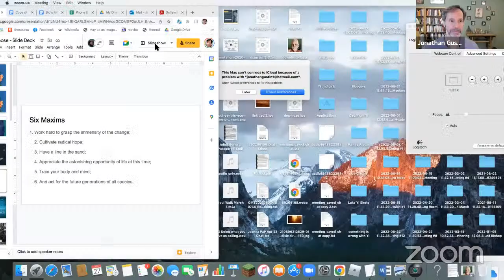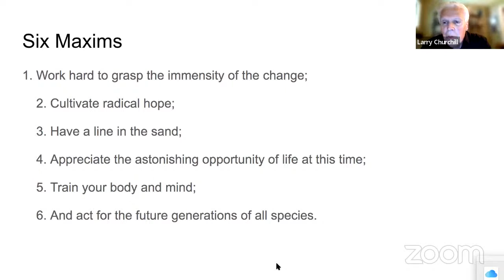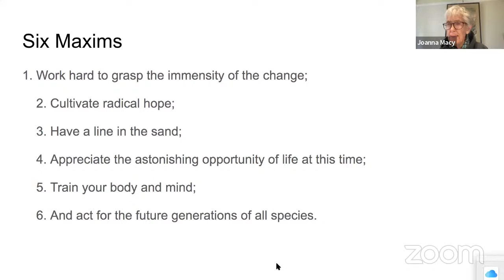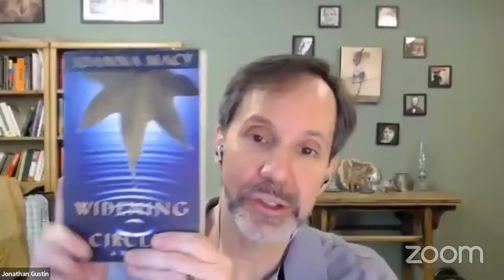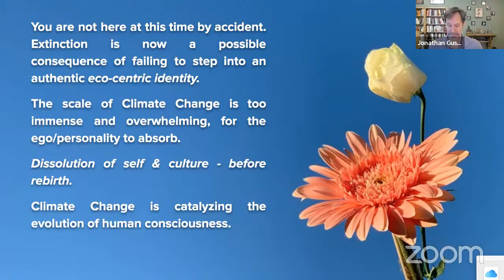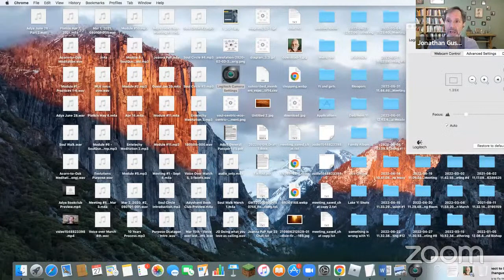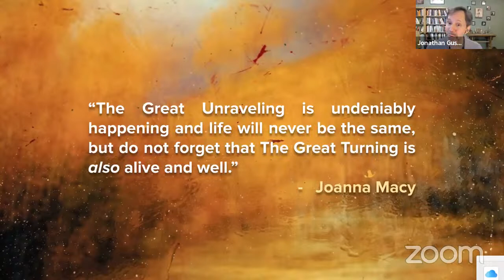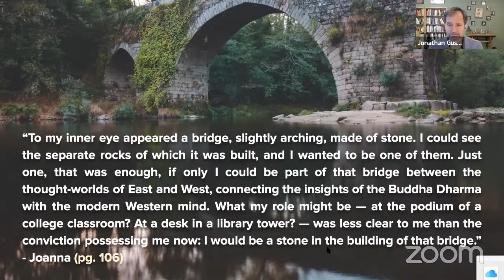Climate Change as Spiritual Practice - with Joanna Macy, David Schenck, Larry Churchill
To join our flagship Purpose Discovery Program and discover how you are called to serve at this time on earth, enroll

The Purpose Discovery Program runs from Sept-Dec and is Purpose Guides Institute's foundational program to be eligible to join further training as a Purpose Guide™. Register on the link above to receive our FREE Intro to Purpose Discovery Webinar,  and sign up for a free group interview to apply.

Read Larry Churchill and David Schenck's excellent article on how to meet Climate Change through the 6 Maxims

Do you find it hard to meet the feelings that arise in you as you consider the state of our planet? Join us as we transform our anxiety into empowerment. Together, we can hold space for our grief and care, rekindling a sense of connection with nature and with our unique calling to serve the world. Join us for a group discussion on Facebook

These gatherings are offered as a gift.  If you feel drawn to, please support future gatherings of this kind with a gift